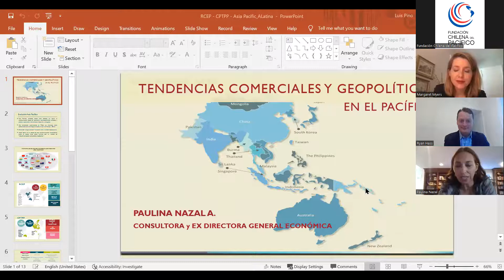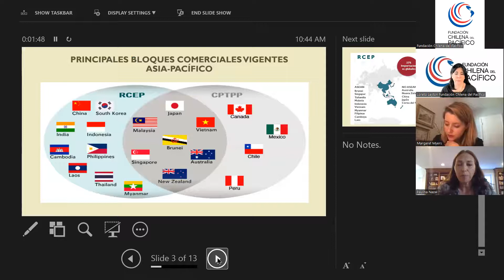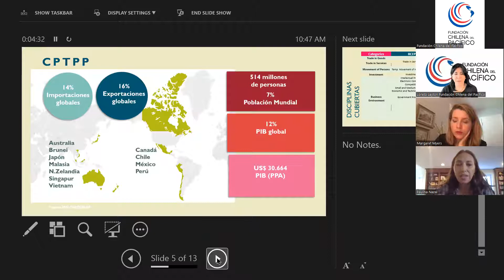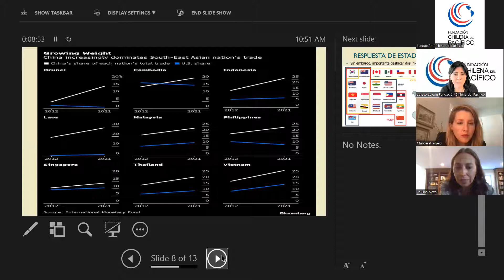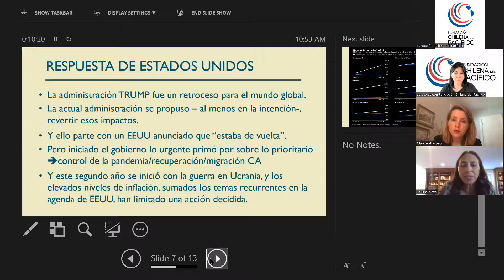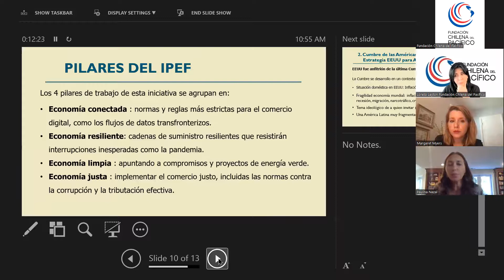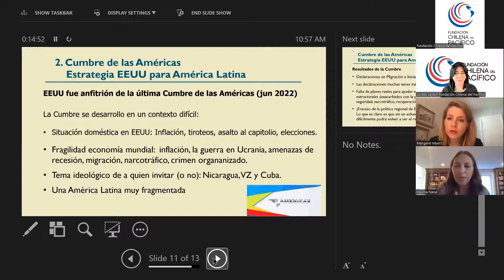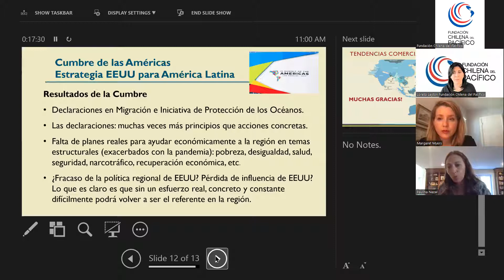Webinar Tendencias comerciales y geopolíticas en el Pacífico ¿Qué se juegan Chile y América Latina?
El Programa Asia y América Latina del Inter-American Dialogue y la Fundación Chilena del Pacífico tuvieron el honor de convocar a cuatro destacados expertos en la amplia gama de acuerdos económicos y de seguridad en el Pacífico que, en el contexto de la creciente influencia global de China, abordarán el desarrollo de diferentes iniciativas de coordinación del gobierno de Estados Unidos con aliados y socios en el Indo-Pacífico, América Latina y en otras regiones, sus efectos en los actores de la Cuenca del Pacífico y posibles implicaciones para América Latina.